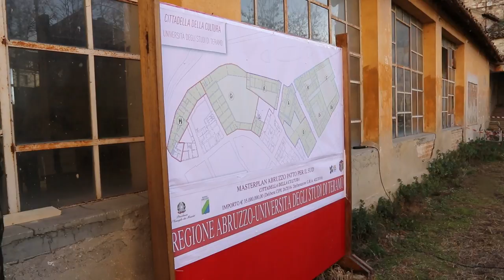Asl: "La messa in sicurezza delll'ex manicomio ci costa troppo"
l'Asl di Teramo è costretta a pagare i continui lavori di messa in sicurezza dell'ex manicomio teramano fino a quando non arriveranno i fondi del Masterplan per il recupero definitivo. Una spesa ingente che sta prosciugando le casse dell'Azienda sanitaria che ha deciso di dismettere tutte le vecchie strutture di sua proprietà